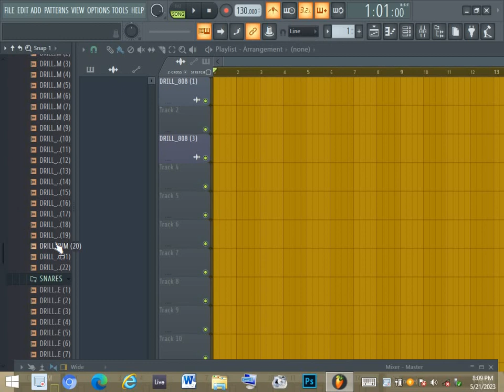MEILLEURS KIT 808 POUR DRILL | BEST KIT 808 FOR DRILL BEAT @ JKEYSTRACK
veillez cliquer sur le lien pour intégrer dans mon groupe WhatsApp

PASSWORD: 808 JKEYS

tiktok
Facebook jkeystrack ...